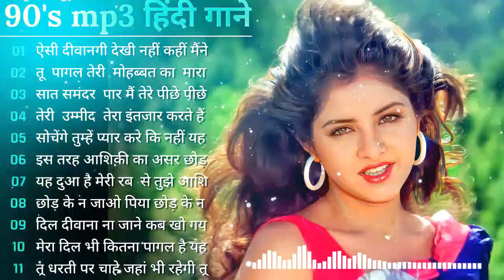Hindi Gana🌹Sadabahar Song 💖हिंदी गाने 💔Purane Gane Mp3 💕Filmi Gaane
90's 80's Songs 💗💗 || सदाबहार गाने || Evergreen Songs || Udit Narayan & Alka Yagnik Songs
80's70's90's सदाबहार हिंदी गाने 🌹 अलका याग्निक सॉन्ग 💖 कुमार सानू गीत 💔 Purane Gane mp3

Hindi_Sad_Songs_-प्यारमेंबेवफाईकासबसेदर्दभरागीत|हिन्दीदर्दभरेगीत|_90s_Evergreen_Songs